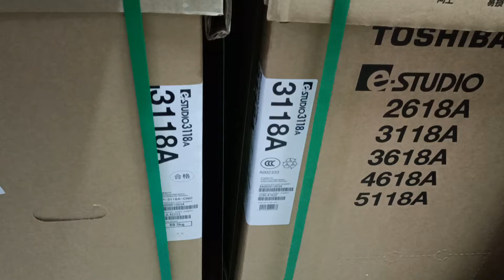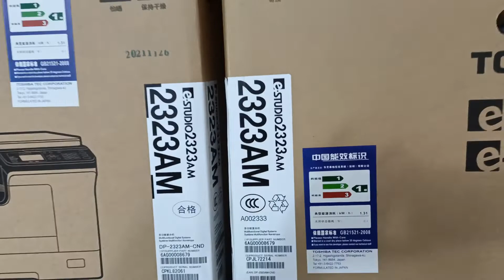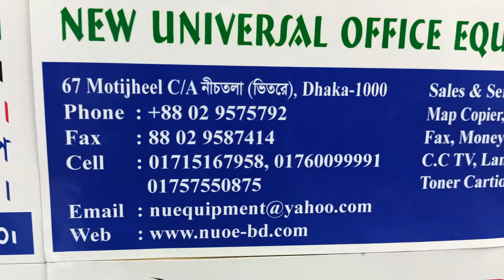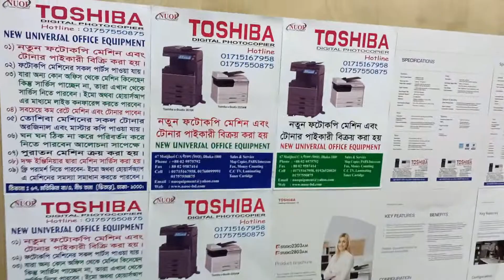Toshiba Photocopy machine price in BD 2022 new universal importer wholesaler office01757550875